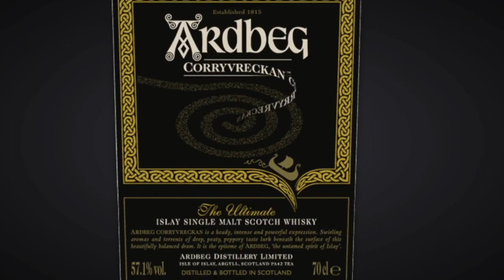Ardbeg Scorch Committee Release Islay Single Malt Scotch Whisky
In this video Erik Wait reviews the Ardbeg Scorch Committee Release Islay Single Malt Scotch Whisky.